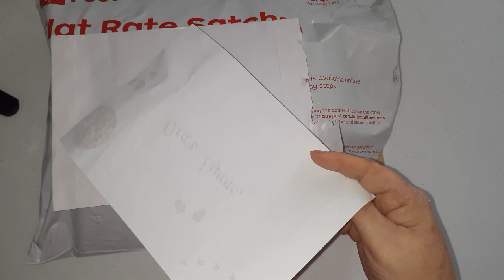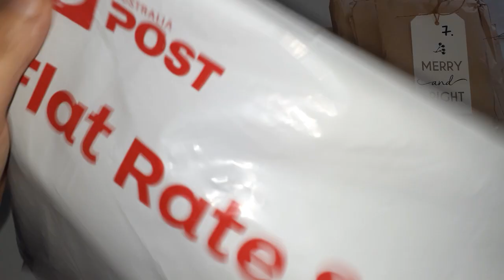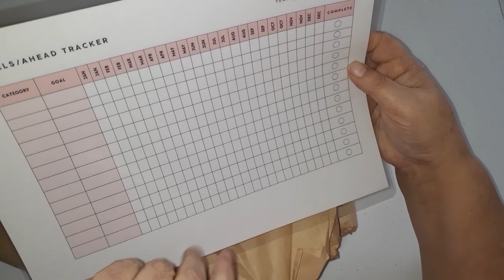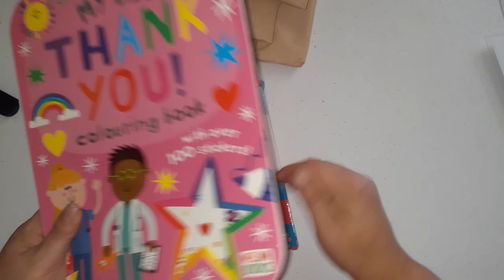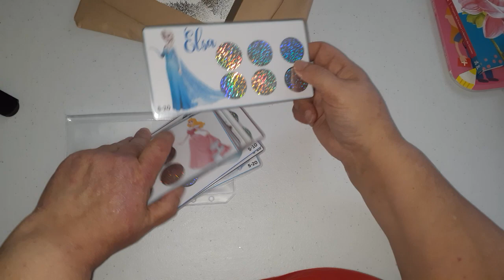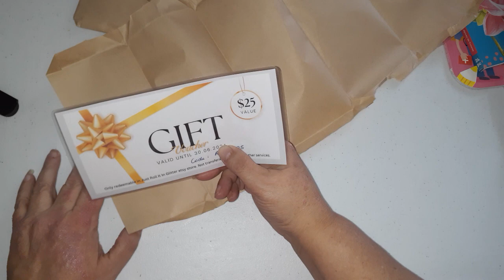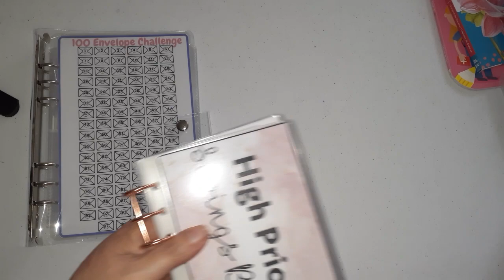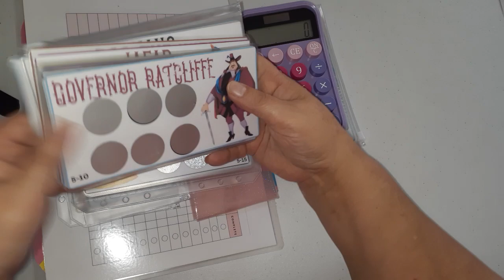🎁🎁 Christmas HAPPY MAIL ~ it's all a Mystery 🎁🎁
Unwrapping Christmas advent calendar from @justrollitinglitter